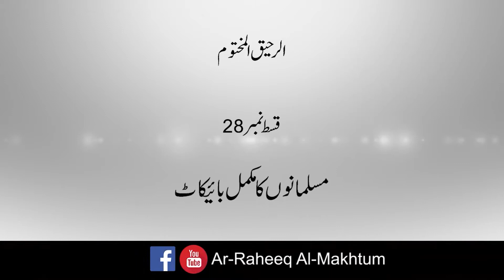Ar-Raheeq Al-Makhtum || Epi-28 || Musalmano Ka Mukammal Boycott || Muhammad Umer Khan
in this episode Scholar told a story of Boycott of Muslims by Quraish.